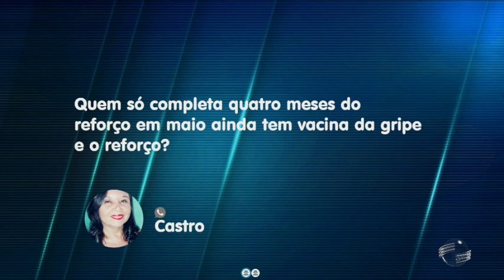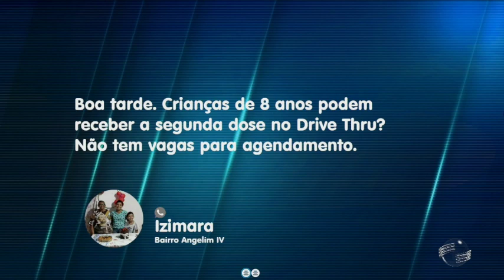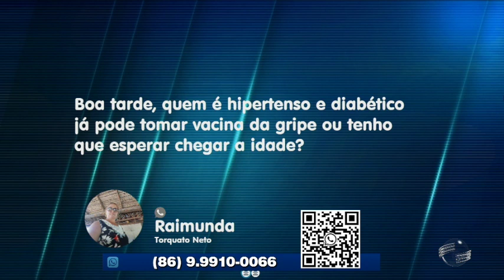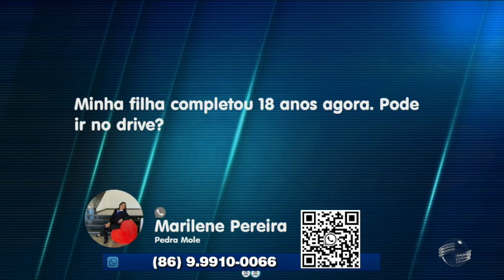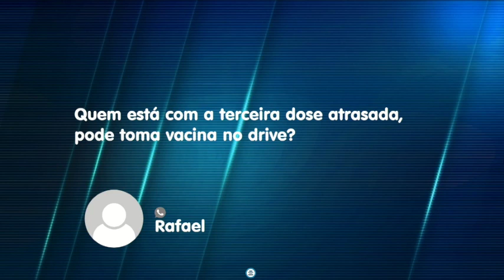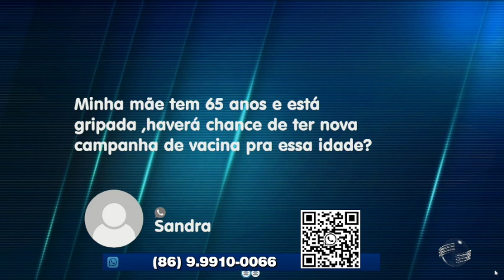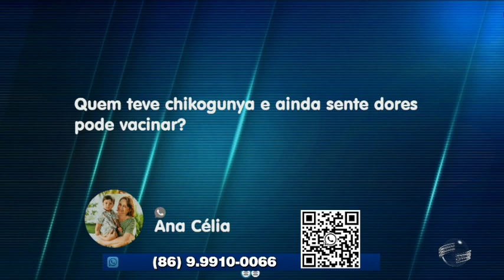Teresina: 5 pontos de drive para idosos e profissionais da saúde